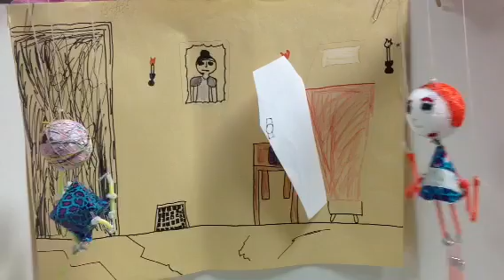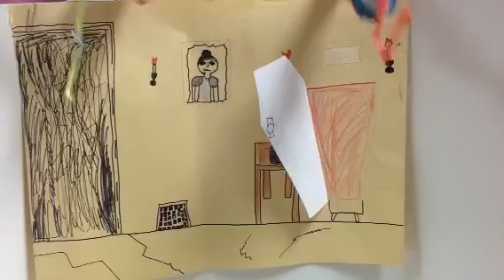Math Fact Friends